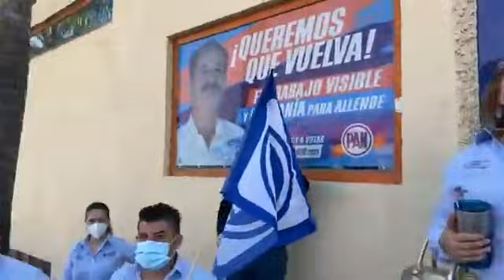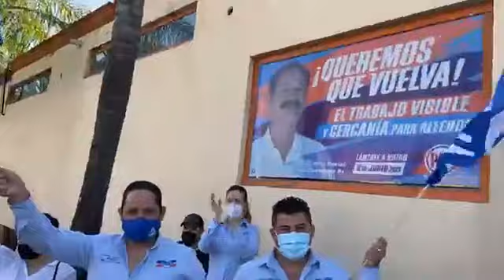ARRANCA SILVERIO FLORES LEAL SU CAMPAÑA POR EL PAN A LA ALCALDÍA DE ALLENDE NUEVO LEÓN.